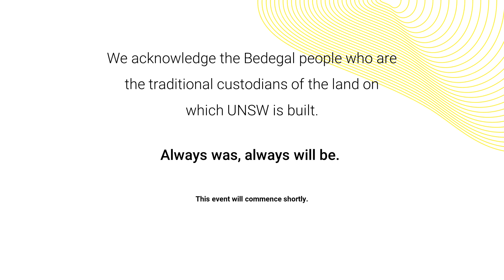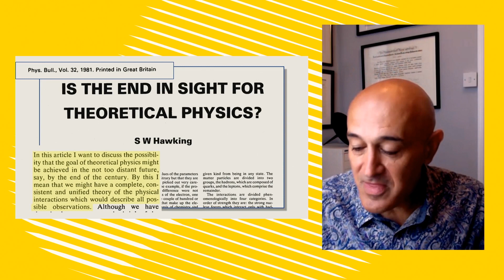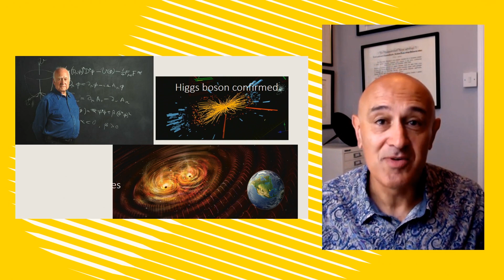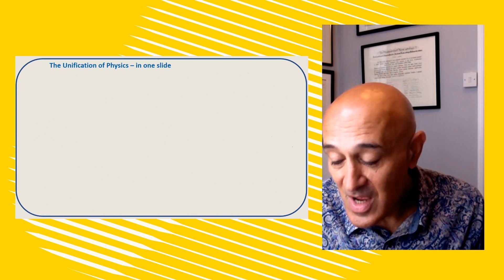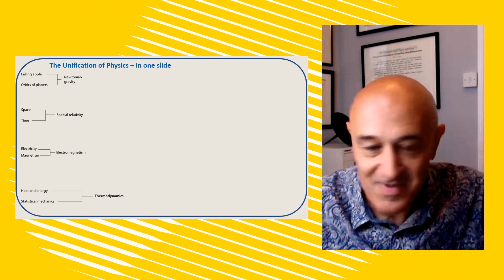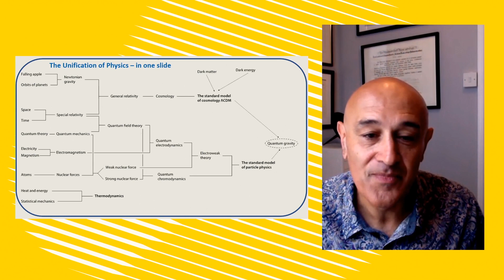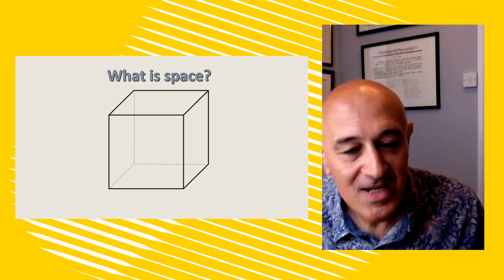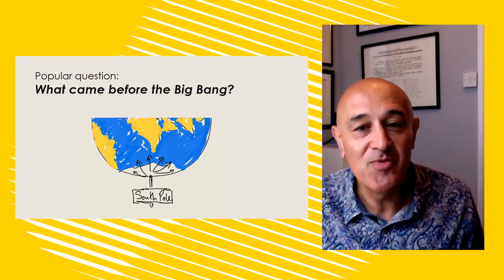The World According to Physics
Jim Al-Khalili’s new book, The World According to Physics, is his love letter to the subject he has spent most of his life thinking about.

Physics is a key part of the human quest to understand the world. In this talk, he shares with us his account of what physics has achieved. Taking us on thrilling journey through the laws of the universe, he brings to life what physics reveals about the nature of reality. What is the cutting edge of what we know? What are the speculative theories that may become scientific fact in the future?

Jim Al-Khalili is renowned for his ability to make the principles and stories of science easily understandable. From the physics of the cosmos to the physics of everyday life, he will bring us up to speed – uncovering what the biggest ideas mean and why they matter. What are the discoveries that lie ahead?

Presented by the UNSW Centre for Ideas and supported by UNSW Science. This event is part of the UNSW x National Science Week program.